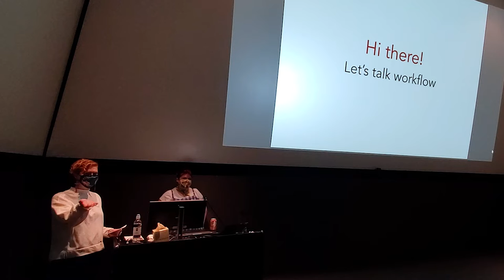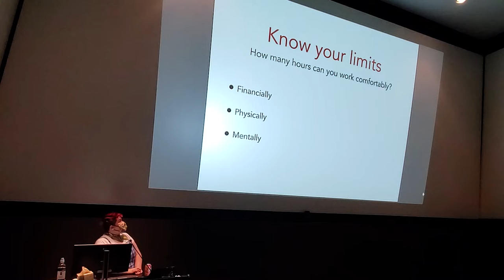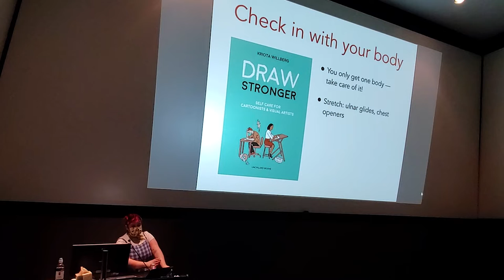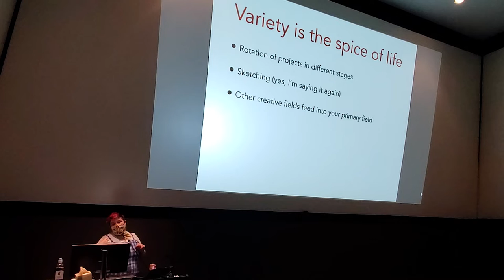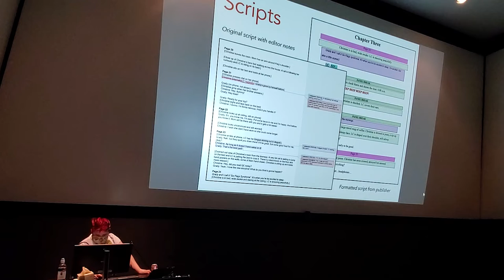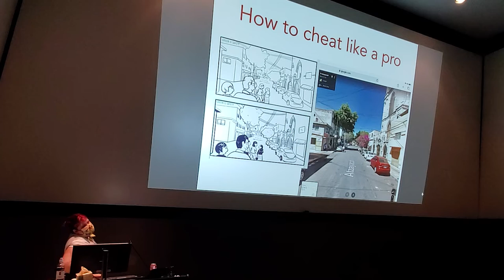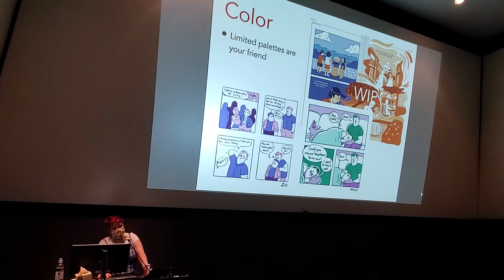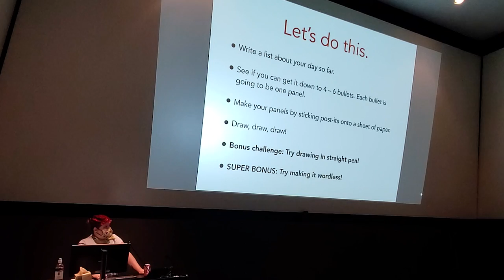"Sequential Self" Artist Talk and Workshop with Christine Suggs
In this video artist Christine Suggs leads an artist talk and workshop on comics production as part of the programing for “Sequential Self: Gender and Identity in Comics”.

Christine Suggs Artist Talk and Workshop

"Sequential Self: Gender and Identity in Comics"
Moudy Gallery, Texas Christian University

Christine Suggs is a comic artist living in Dallas, TX with their wonderful partner, 1 dog, and 2 cats. They're currently working on a YA graphic novel about spending their summers in Mexico as a teen, set to release in 2023 from Little Brown Young Readers. Christine's work explores the intersection of their identities, namely being a queer, fat, Latinx leftist who loves all things cute. Bonus facts: their day job is in app design, they are an avid Dungeons & Dragons player, and they're quite obsessed with their cats.

“Sequential Self: Gender and Identity in Comics” focuses on artists in the genre of comics. This exhibition showcases twelve artists whose work illuminates the complexity and intersectionality of gender and identity through autobiographical, historical, and fantastical narratives.

“Sequential Self: Gender and Identity in Comics” features works by Rebecca Artemisa, Trinidad Escobar, Ashanti Fortson, Melanie Gillman, Levi Hastings, Christine Mari, Erin Nations, Kosmo X. Parker, Jules Scheele, Christine Suggs, Sunmi, and Antoinette Thomas. This exhibition is curated by artists Iris Bechtol, Cultural Programs Coordinator, Oak Cliff Cultural Center, and Lynné Bowman Cravens, Gallery Manager, The Art Galleries at TCU.